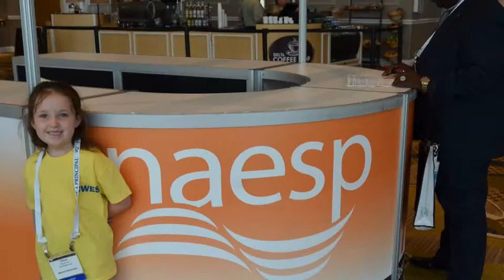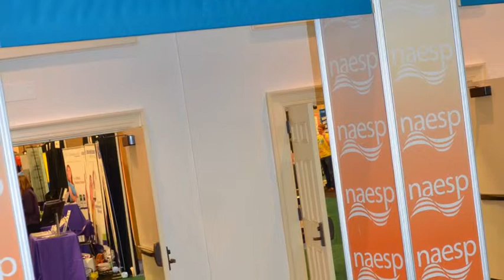GameTime Playgrounds, 6 Year Old Approved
descriptionGameTime playgrounds stand out for a couple different reasons. Firstly, they are built 100% in the United States. The company is based out of Fort Payne, Alabama and has an office in Nashville, TN. That is unique among most of the playground equipment manufacturers.